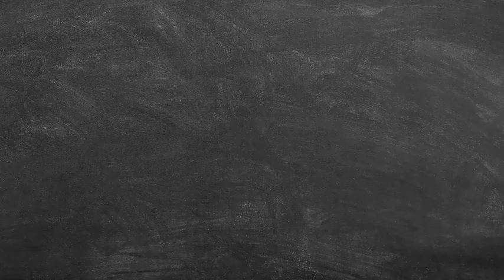S.K.Y 天空少年《金曲青春》EP2 花絮